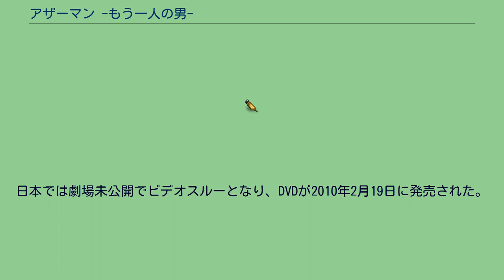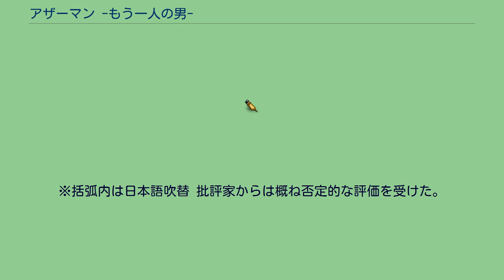アザーマン -もう一人の男-